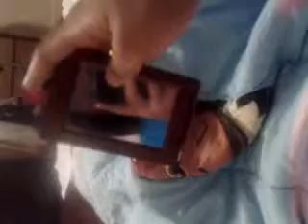New It's Always The Black Guy/Girl